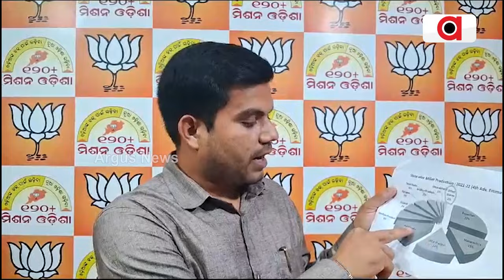ଦୁର୍ନୀତିର ପାହାଡ଼ ଉପରେ ଠିଆ ହୋଇଛି ଓଡିଶା ମିଲେଟ ମିଶନ || BJP || Bhubaneswar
ଓଡିଶା ମିଲେଟ ମିଶନ ବିଫଳତା ଓ ଦୁର୍ନୀତିର ପାହାଡ଼ ଉପରେ ଠିଆ ହୋଇଛି । ଦେଶରେ ସମୁଦାୟ ମିଲେଟ ଉତ୍ପାଦନର 1%ରୁ କମ ମିଲେଟ ଓଡ଼ିଶାରେ ଉତ୍ପାଦନ ହେଉଛି । ମିଲେଟ ମିଶନରେ ଖର୍ଚ୍ଚ ହୋଇଛି 2400 କୋଟି କିନ୍ତୁ ମିଲେଟ ଉତ୍ପାଦନ ବଢିନାହିଁ : ବିଜେପି ମୁଖପାତ୍ର ଅନୀଲ ବିଶ୍ବାଳ